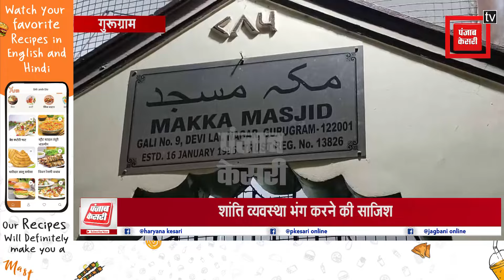मस्जिद का गेट न खोलने पर युवकों ने चलाई गो+ली, स्कॉर्पियो सवार बदमाशों ने दिया वारदात को अंजाम